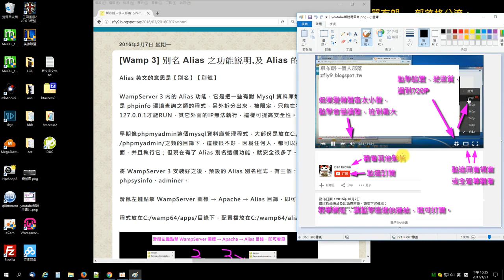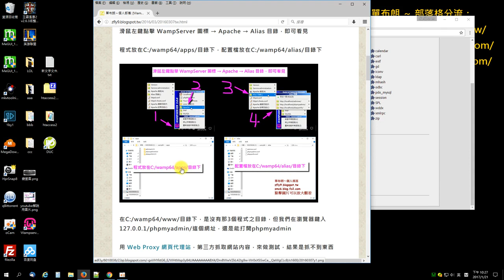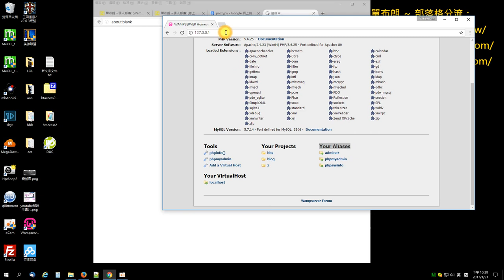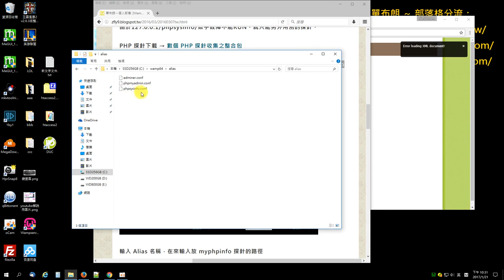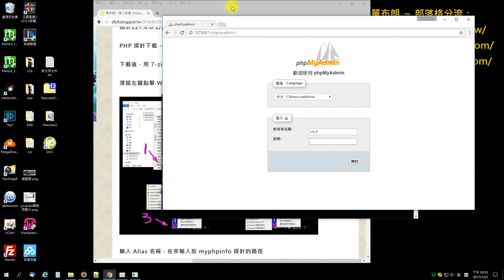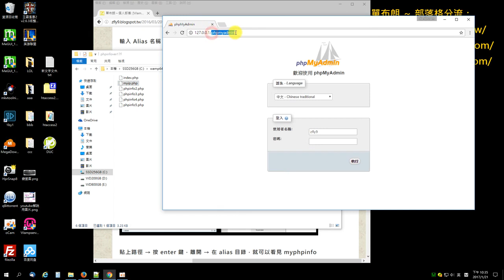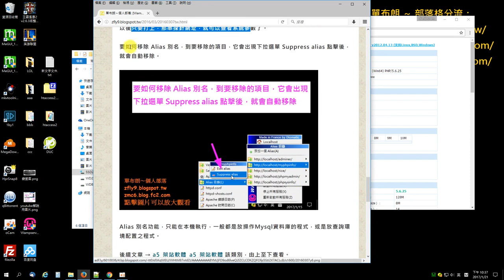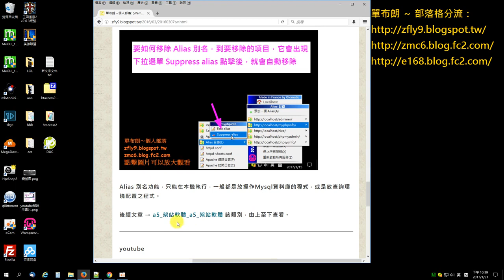[Wamp 3] 別名 Alias 之功能說明,及 Alias 的使用方式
Alias 英文的意思是【別名】【別號】

WampServer 3 内的 Alias 功能，它是把一些有對 Mysql 資料庫進行操作的程式，或是 phpinfo 環境查詢之類的程式，另外拆分出來，被限定，只能在本機執行，也就是說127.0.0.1才能RUN，其它外面的IP無法執行，這樣可提高安全性

Teach you how to use a Alias on WampServer 3